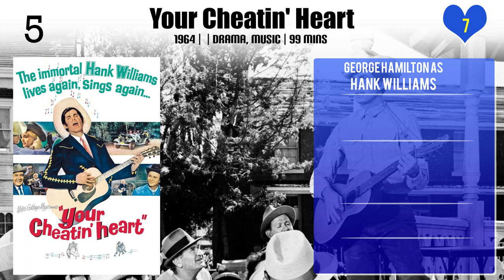George Hamilton Top 10 Movies of George Hamilton| Best 10 Movies of George Hamilton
Top 10 Movies of George Hamilton

Find the list of top 10 and best movies by George Hamilton
1.The Man Who Loved Cat Dancing
2.Natalie Wood: What Remains Behind
3.Hollywood Ending
4.Comedy Central Roast of David Hasselhoff
5.Milius
6.Your Cheatin' Heart
7.The Fantastic Miss Piggy Show
8.Being Evel
9.The Godfather: Part III
10.The Victors

Please Comment down your favorite movie of George Hamilton